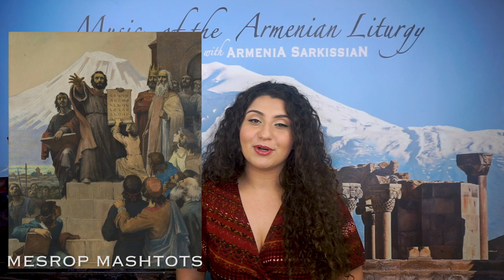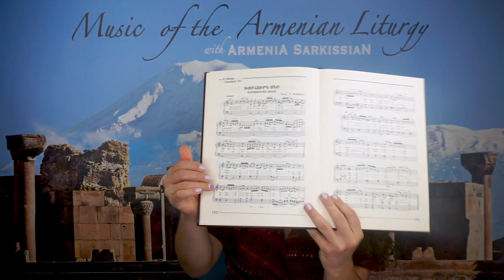Music of the Armenian Liturgy | "Khorhourt Medz" | Episode 13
Welcome to episode 13 of this new series, where Armenia discusses and performs music from the expansive and ancient Armenian liturgy! Today's episode features the Toronto St. Gregory A Capella Choir singing "Khorhourt Medz" (7:45) Enjoy!

00:44 - Where you Find it in the Mass
1:36 - Movses Khorenatsi and Other 5th Century Historians
3:24 - Translation of the Text
4:22 - Musical Analysis
7:45 - A Cappella Performance of "Khorhourt Medz"